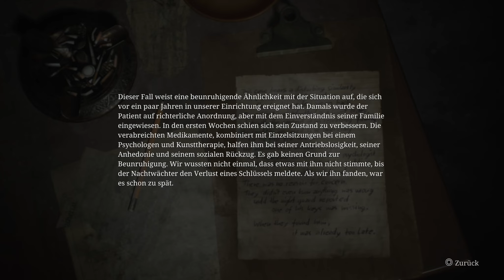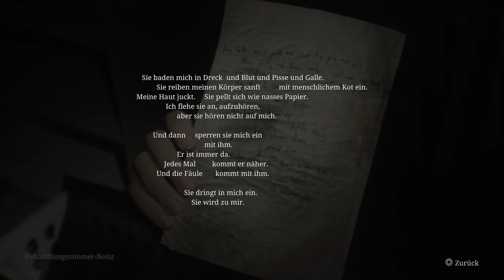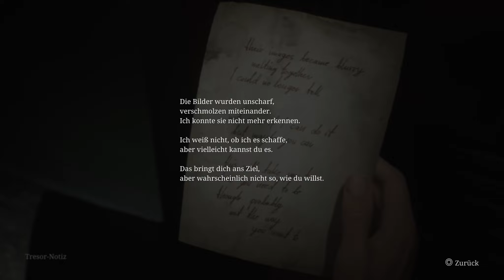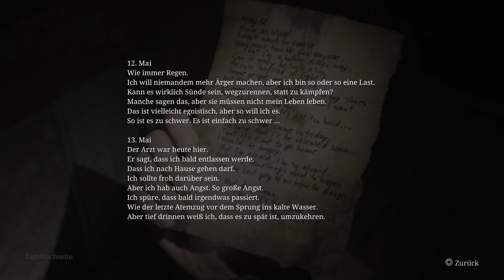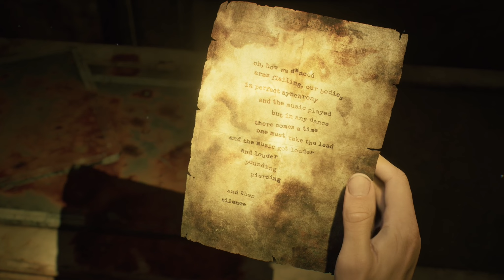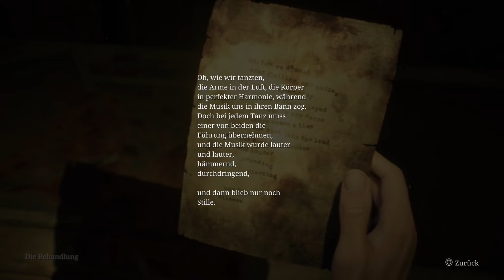Silent Hill 2 Remake #08 / Laur das Monster und Fartface / Gameplay PS5 Deutsch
Silent Hill 2 Remake Play Gameplay PS5  Deutsch

Spiel: Silent Hill 2
Entwickler: Bloober Team SA
Publisher: KONAMI

Grafik & Sound der Spitzenklasse

Durch Raytracing und weitere innovative technische Verbesserungen ist die Welt von SILENT HILL und seiner beunruhigenden Umgebung realer denn je zuvor.
Und neue, immersive Klanglandschaften vermitteln das Gefühl, als ob man mitten in Silent Hill stehen würde.